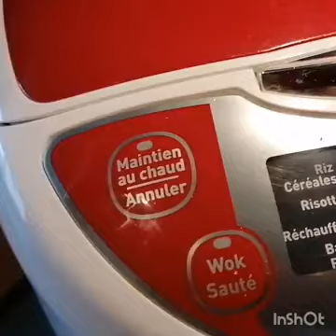Как приготовить плов из курицы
Приготовьте настоящий плов с курицей.Такой плов вы можете приготовить на открытом огне или дома, на плите.

Плов из курицы

Рис 200гр
Чеснок 5 зубчиков целых
Масло на поджарку пол стол. ложки топленного масла и 2-3 столовой ложки растительного масла
Мясо курицы 300гр.
Вода на 1 палец выше риса

Жарим морковь с луком на топленном и растительном масле.
Курицу поджарили отдельно.
Кладем мясо в мультиварку с зажаркой, добавляем специи, чеснок, рис и воду. Варим в мультиварке на функции рис.

Chicken pilaf

Rice 200g
1 carrot
Onion 1 pc.
Bay leaf 1pc.
Garlic 5 cloves whole
Oil on frying floor table. tablespoons melted butter and 2-3 tablespoons of vegetable oil
Chicken meat 300g.
Water 1 finger above rice

Fry carrots with onions in melted and vegetable oil.
The chicken was fried separately.
We put the meat in a slow cooker with frying, add spices, garlic, rice and water. Cook in a slow cooker on the function of Fig.